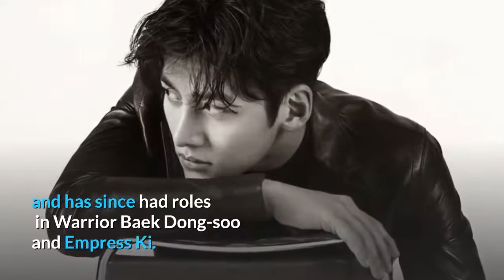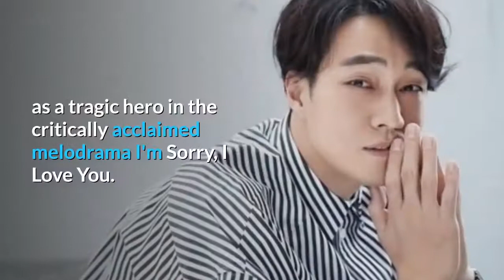Top 10 Highest Paid Korean Actors 2020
KAMSA!